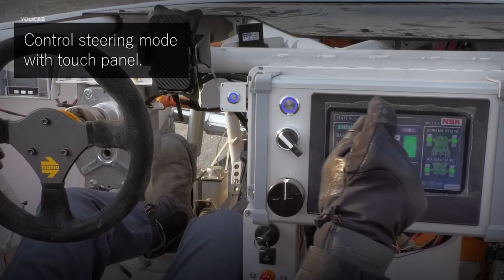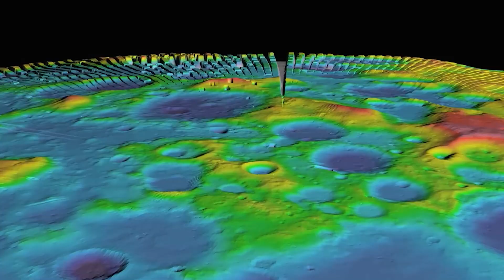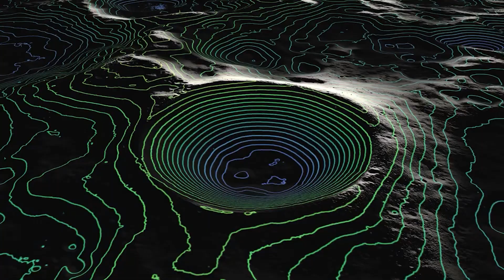Toyota UNVEILS A Moon Rover That Will SHOCK SpaceX!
Moon vehicle production plans have been unveiled by Toyota Motor and Mitsubishi Heavy Industries. This vehicle will aid the Artemis Project, which is being led by the United States and aims to make the first manned lunar landing in 2025, 50 years after the famous Apollo 11 mission in 1969.

Both Toyota and Mitsubishi Heavy Industries announced their plans to contribute to the Artemis Project at a joint briefing that was held in Tokyo. The Japan Aerospace Exploration Agency (JAXA) also took part in the collaboration.

In their statements, the companies reaffirmed their dedication to creating solar-powered lunar rovers. With this novel strategy, astronauts will be able to travel to the moon sustainably. It is anticipated that lunar rovers will be launched in 2029.

First off, what is a Lunar Rover, and why is it so important?

A specialized vehicle made to explore the Moon's surface is called a lunar rover. These robotic rovers are frequently used in space exploration missions to carry out tasks on the lunar surface, gather data, and conduct scientific research. They are essential elements of lunar missions that allow researchers to study the geology, atmosphere, and other pertinent aspects of the Moon.

Lunar rovers are designed to withstand the hostile lunar environment, which includes extreme cold, rough terrain, and lack of atmosphere. They carry a variety of tools and equipment for scientific experiments and sample collection and are fitted with wheels or tracks to move across the lunar surface.

In Kent, Washington, at Boeing's Environmental Test Laboratories, the Lunar Roving Vehicle (LRV), the 1st Lunar Rover, was created in 1969 for NASA. The first one, which was folded neatly into a small storage compartment attached to the side of the Lunar Module, was launched on July 26, 1971, along with the crew of the Apollo 15 mission.

With the Lunar Rover’s help, Scientists can carry out specialized and focused scientific research on the lunar surface thanks to moon rovers. The information gathered by these missions can help us better understand other planetary bodies by revealing important details about the geology, composition, and history of the Moon.

Many valuable resources are also thought to be present on the Moon, including water ice in permanently shadowed craters. These resources, which could be crucial for sustaining future human settlements and extended missions to other planets, can be discovered and analyzed by moon rovers.

Toyota, which is renowned for its engineering prowess in the automotive industry, is eager to use this expertise in space exploration. The company has previously stated its desire to assist lunar missions by creating vehicles that can navigate the difficult terrain of the moon.

Likewise, Mitsubishi Heavy Industries contributes to the project with its adept technical skills and expertise in the production of aerospace equipment. The company, which has contributed significantly to numerous space programs, sees this collaboration as a chance to increase its level of involvement in the space industry.

The joint endeavors of Toyota and Mitsubishi Heavy Industries are very much in line with the Artemis Project's objective to build a long-term lunar base. The moon vehicles hope to lessen reliance on limited resources and offer a long-term solution for transportation needs by powering a crewed lunar rover with regenerative fuel cell technology.

The technology of the Land Rover has come a long way as it has been continuously improving over more than 50 years since it was launched. But one thing that is still a prominent problem is its high power consumption.